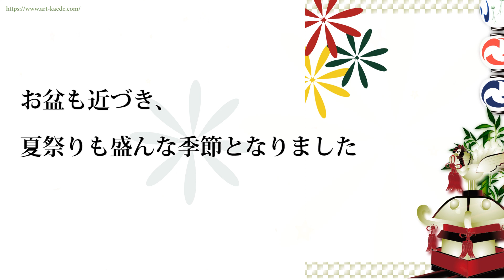【暑中お見舞い】夏祭りのグリーティングカード。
【暑中お見舞い・グリーティングカード・動画でご挨拶】縁側にはスイカに浴衣、蚊取り線香入れの豚の置物、日本らしい夏の風物詩・夏祭りの大太鼓に小太鼓、お神輿に風車やほおずきに花火。日本の夏満載の挨拶動画になっております。

ご友人やご家族にご挨拶動画としてお役立ていただけますと嬉しいです

動画を送る方法をこの動画でご説明しております

ご挨拶文は
暑さ厳しき折お変わりございませんでしょうか
お盆も近づき、夏祭りも盛んな季節となりました
暑いさなかでございます
くれぐれもご健康にお気をつけください

暑中見舞い　グリーティングカード関連動画